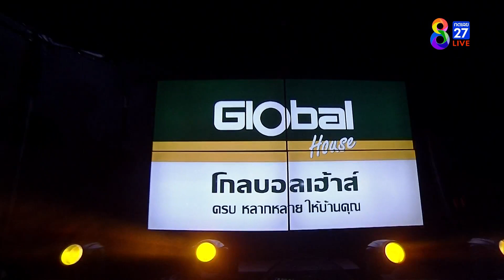LWC Super Champ | คู่ที่ 4 มูห์ซีน กนาอุย VS โทฟิก อับดุลลาเยฟ | 23/12/66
🥊มวยคู่ที่ 4 มูห์ซีน กนาอุย (โมร็อกโก) VS โทฟิก อับดุลลาเยฟ (จอร์เจีย)

ที่สุดของสังเวียนมวยไทยที่รอให้ทุกคนได้สัมผัส ศึกมวยไทยปะทะมวยต่างชาติที่ครองใจชาวไทยทั่วประเทศ ช่อง8 LWCSuperChamp นัดวันเสาร์ที่ 23 ธ.ค. 2566 ถ่ายทอดสดทาง ช่อง8 เวลา 17.30 น. เป็นต้นไป

📺 รับชมรายการมวยสุดมันส์ได้ที่ และ